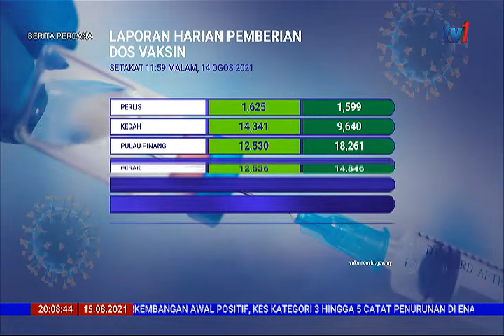15 OGOS 2021 – BERITA PERDANA – LAPORAN HARIAN PEMBERIAN DOS VAKSIN